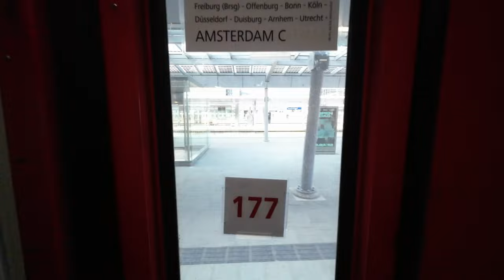Zurich to Amsterdam in OBB Nightjet 🚆